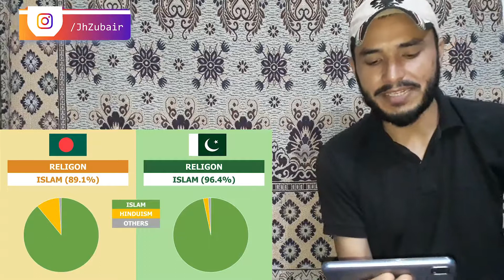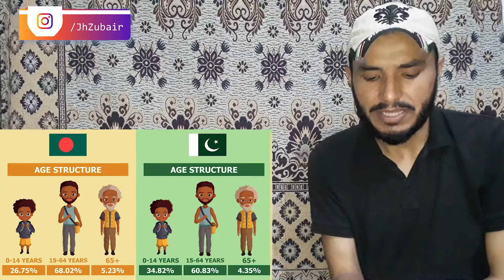REACTION to Bangladesh vs Pakistan - Country Comparison 2022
PLEASE   🅻 🅸 🅺 🅴    🆂 🅷 🅰 🆁 🅴   &   🆂 🆄 🅱 🆂 🅲 🆁 🅸 🅱 🅴